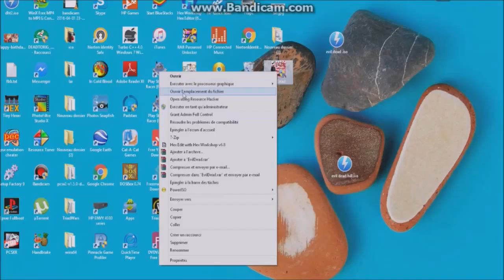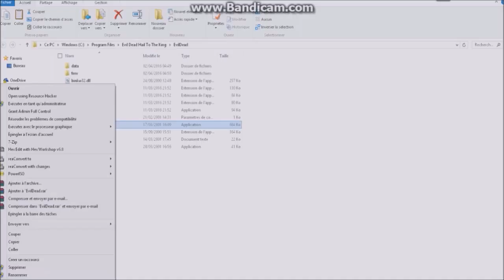Evil Dead Hail to the King Windows 8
Evil Dead Hail to the King PC version  Win x64
1.02 GB